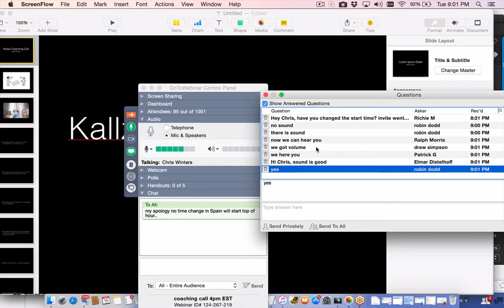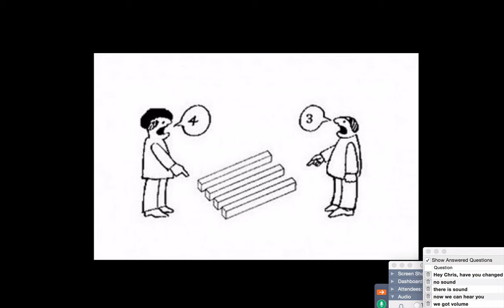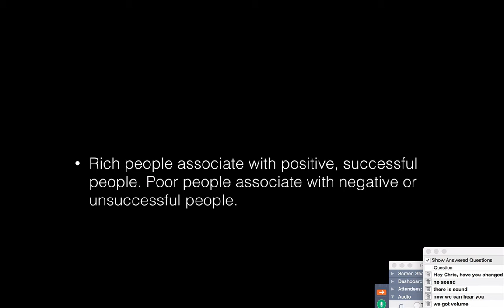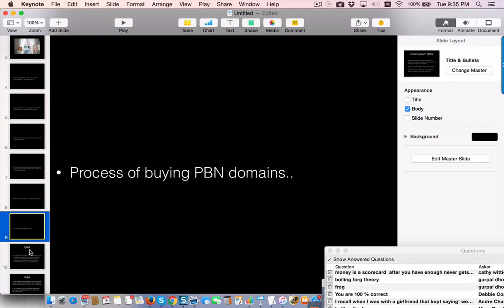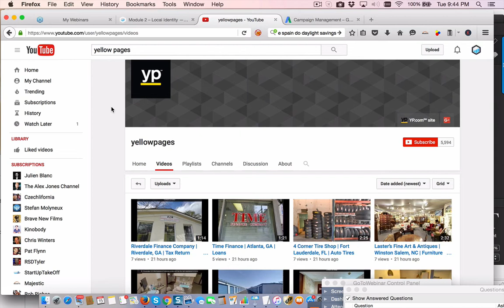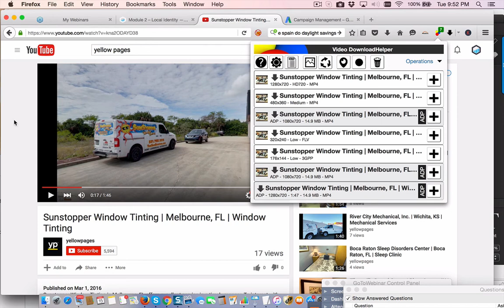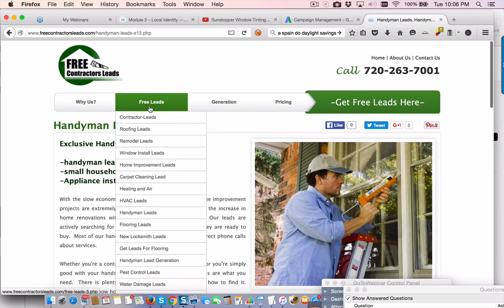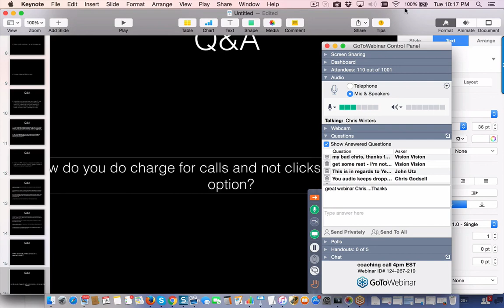Coaching Call March 15 2016